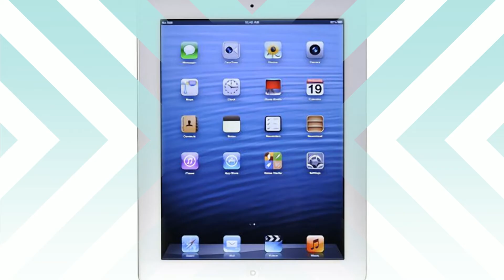Celectronics Computer Solutions - Apple iPad 2 with Wi-Fi+3G 64GB White 2nd Gen W/Skin MC981LLA